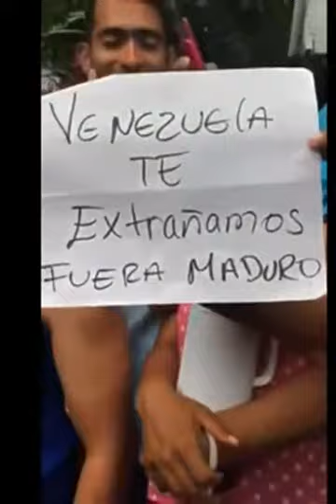RICARDO MONTANER|| EL MES DE MAYO ENTREGO AYUDAS Y CONSOLÓ A LOS VENEZOLANOS QUE LLORAN EN COLOMBIA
El cantante venezolano Ricardo Montaner visitó a un grupo de compatriotas que huyeron de la crisis de su país hacia Colombia y ahora viven hacinados en refugios improvisados a las afueras de la Terminal de Transporte de Barranquilla para entregarles ayudas humanitarias.
“Gracias a la gente de Colombia que les ha permitido entrar y gracias a la buena voluntad de mucha gente que los ayuda. Pero al mismo tiempo ellos se están buscando la vida y están buscando trabajo, son gente decente que necesita salir adelante para ayudar a la familia que dejaron en Venezuela”, afirmó Montaner.
El cantante, que es argentino de nacimiento y realizará un concierto en Barranquilla esta noche, estuvo con sus compatriotas por cerca de 40 minutos, en compañía de su esposa, y les entregó ayudas humanitarias a esas familias que viven en “difíciles condiciones”.
También vivió un emotivo momento cuando cantó con ellos el himno de Venezuela y su canción “La gloria de Dios”.
Asimismo, manifestó que desde hace cerca de tres semanas comenzó la campaña “Todos con Venezuela”, con la organización Human Rights Watch, con la que se busca enviar tuits para presionar a los países, a la ONU y a las organizaciones de derechos humanos para que rechacen el Gobierno de Nicolás Maduro.
El artista, que está realizando el tour “Ida y Vuelta”, se ha pronunciado en varias ocasiones contra el Gobierno de Maduro, al que califica de dictadura, y contra las elecciones presidenciales de mañana.
En los alrededores de la Terminal de Transporte de Barranquilla viven por lo menos 500 venezolanos, entre ellos mujeres embarazadas y niños. EFE